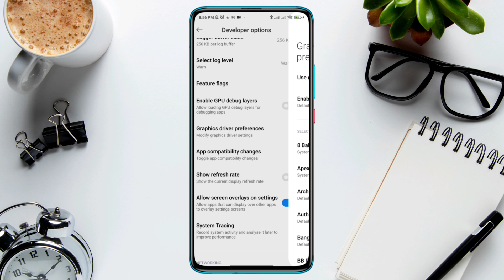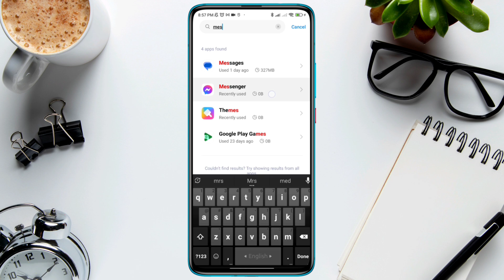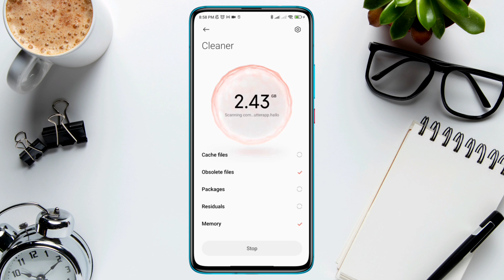How To Fix Messenger isn't Responding on Android | Solve Slow and Not Responding Issue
Are you getting Messenger App isn't Responding Error Android? Watch this video to fix messenger isn't Responding on Android.
Recently some messenger users have been complaining that they are getting Messenger App isn't Responding Error from Android devices. If you are having the same problem and found messenger working slowly, keeps lagging and others then don't worry!
Because after analyzing the fact, I am gonna show you how to fix messenger isn't Responding on Android.

00:01- Video intro
00:20- Solution 1: Enable some settings from the developer option
00:50- Solution 2: Restart your device
01:02- Solution 3: Remove software glitches for the messenger app
01:47- Solution 4: Make sure to have enough storage on your device
02:10- Solution ending